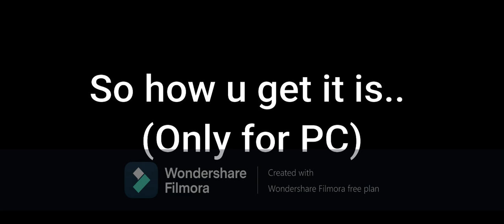Rainbow progress bar!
Just a rainbow progress bar lol